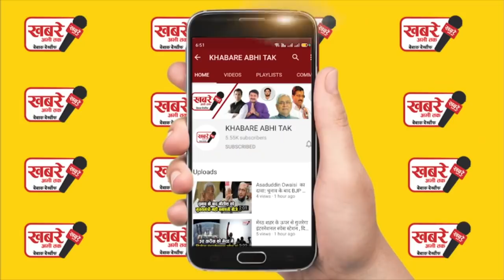बाहुबली मुख्तार अंसारी को यूपी लाए जाने पर बोले अखिलेश, अज़ान मामले पर भी…